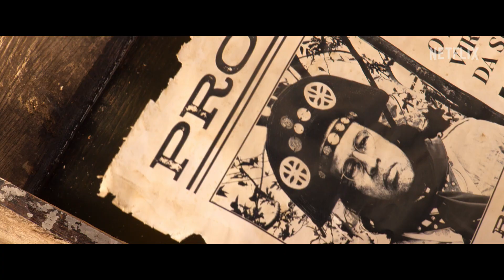O Cangaceiro do Futuro | Trailer oficial | Netflix Brasil | 25 de Dezembro